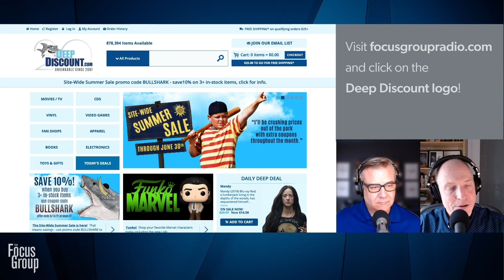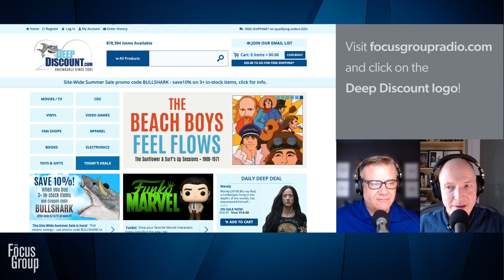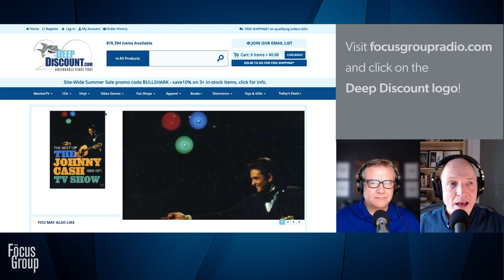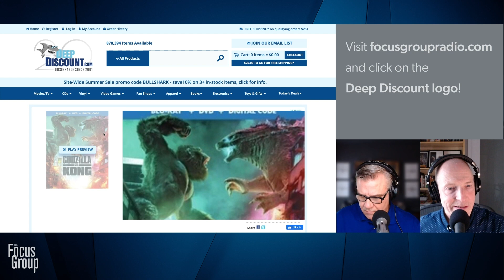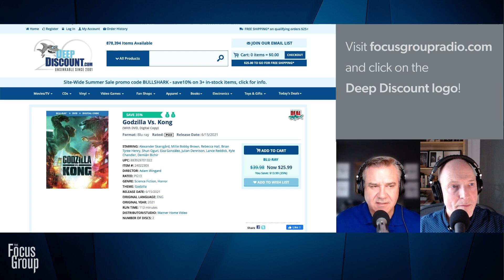An explosion of rainbows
06.16.21 | Shop Talk looks at the proliferation of everything rainbow and whether it is “rainbow capitalism” or just too much. The Cracker Jack brand is 128 years old today. Caught My Eye shares a story about a P-town lobster diver who claims he was swallowed by a whale last week and a handicapped woman in Oregon who was arrested for riding her mobility cart without a helmet. Also, John makes his film debut this week at the Tribeca Film Festival in the movie Coded, that tells the story of illustrator J.C. Leyendecker.

We’re all business. Except when we’re not.